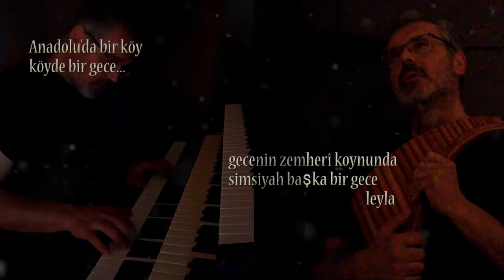ali erol & panflute Bir "ana hasreti" hikayesi: Gesi Bağları